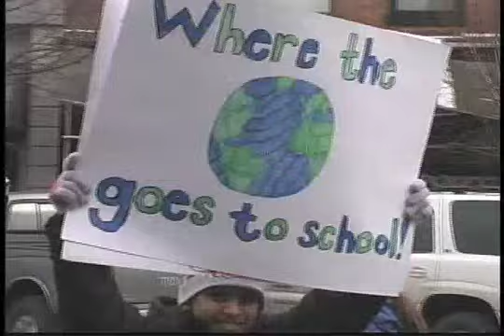KUJH-TV News: Rally held to support local schools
Lawrence residents gathered downtown Saturday afternoon to protest potential elementary school closings.